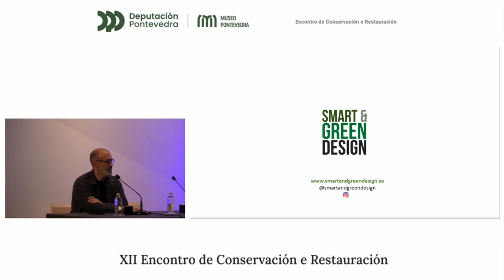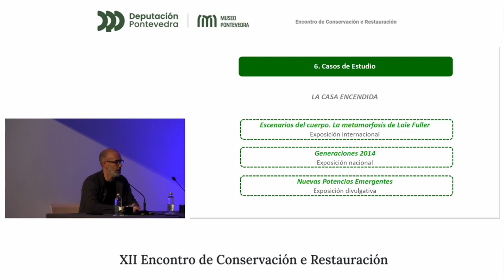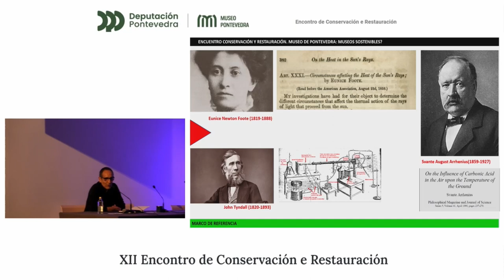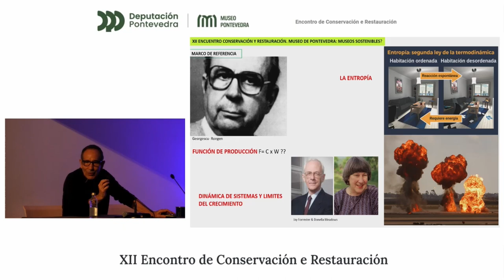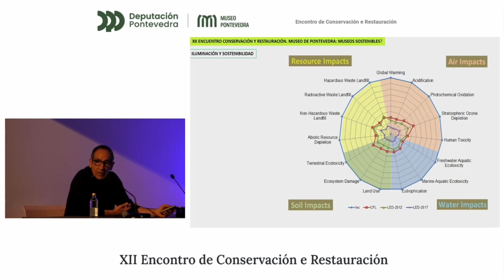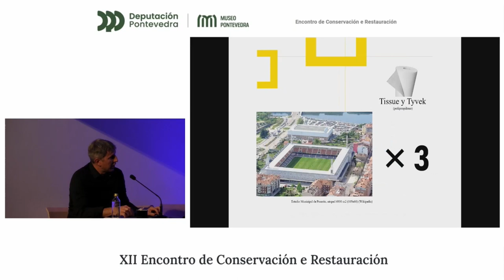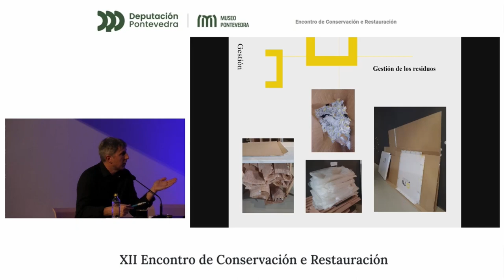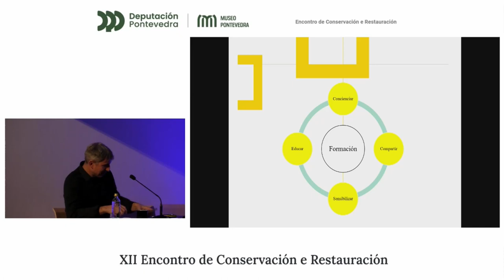Sustainable Museum Practices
Second session of the 12th Conference on Conservation and Restoration. Are Museums sustainable? Management, Museography and Conservation. Museum of Pontevedra, 23 and 24 November 2023.
Lecturers: Fernando Muñoz Gómez, CEO of Smart & Green Design; Miguel Ángel Rodríguez Lorite, lighting consultant specialised in historical heritage, museums and exhibitions; and Antonio Di Francesco, art handling technician at Tti.